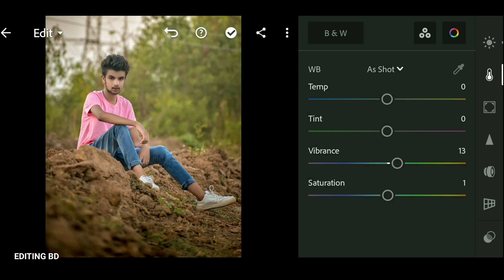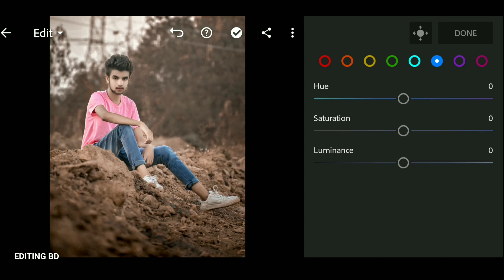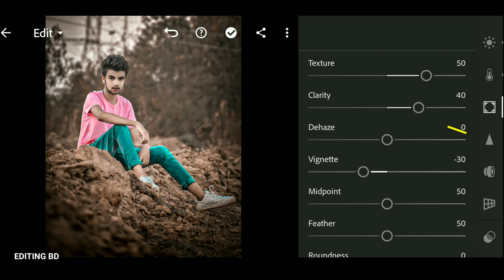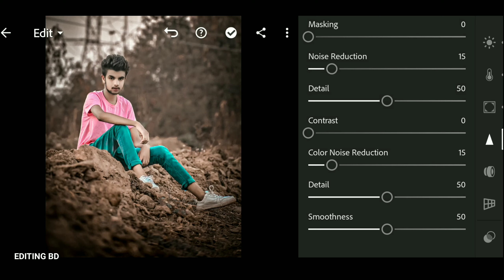Aqua and Brown Lightroom Presets || Lightroom Presets Download || Lightroom photo editing tutorial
Aqua and Brown Lightroom Presets. Lightroom Preset Download. Lightroom photo editing tutorial.

___________And____________

____________And____________